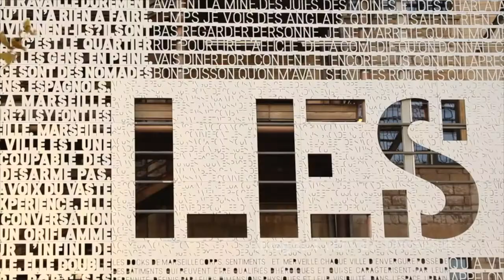Hommage à Robert Vigouroux, maire de Marseille entre 1986 et 1995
Robert Vigouroux (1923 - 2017) est décédé le 9 juillet 2017. Maire socialiste de Marseille de 1986 à 1995, il a radicalement transformé l'image de la ville. Découvrez son parcours...